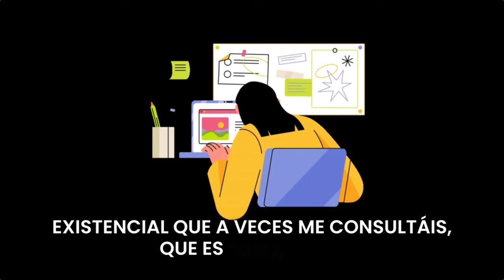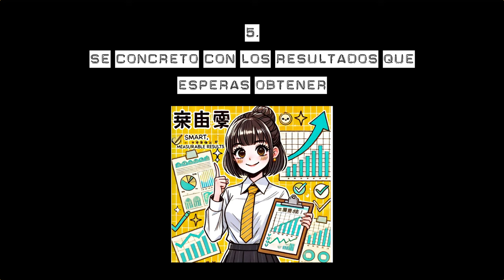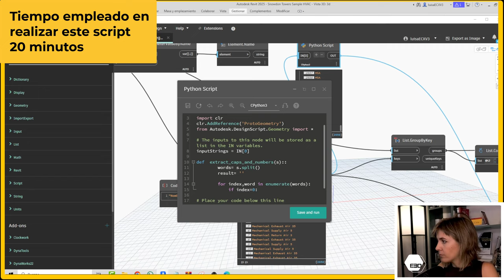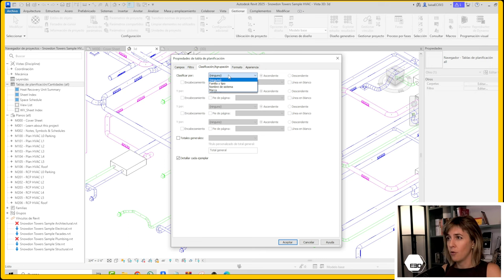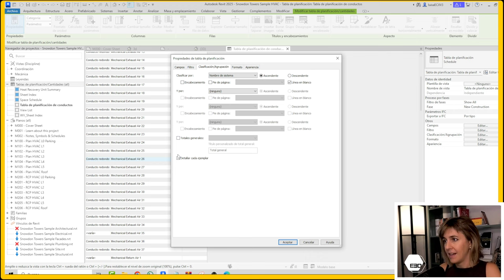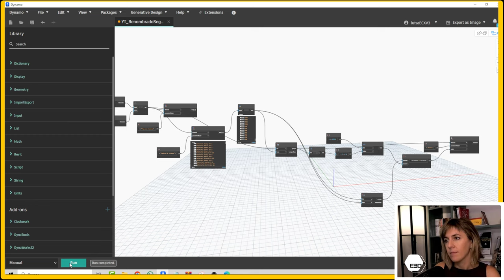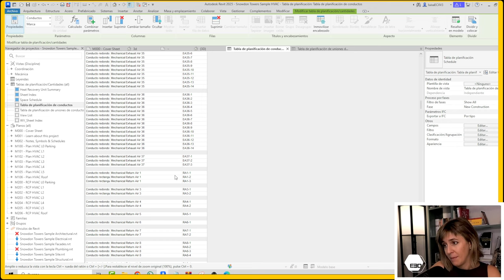Cómo convencer a tu jefe para invertir en tu formación BIM en 10 minutos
Si quieres que tu empresa te forme en Dynamo, Revit, BIM, etc en este vídeo te dejo cómo puedes lograrlo en menos de 10 minutos. Espero que ayude.